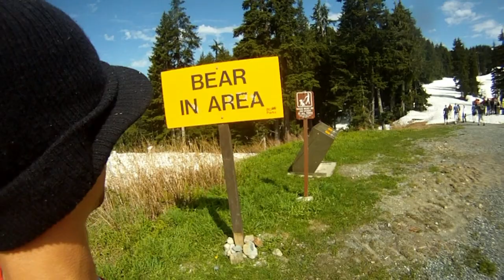Seymour Jam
Messin around in mid July
With everything but, a sunny sky
Up in the snow, whats left of it
Skiing and boarding, now that's LEGIT!